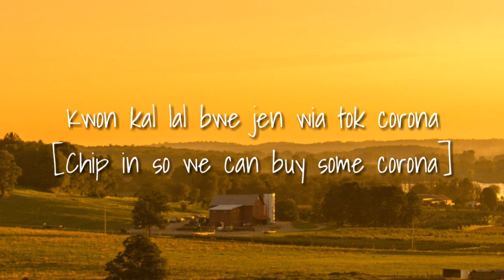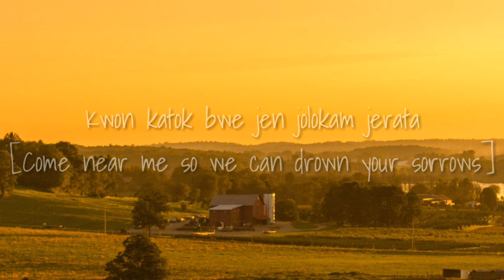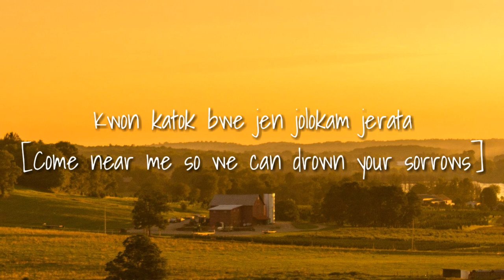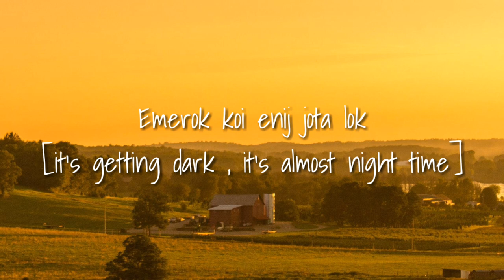Banana Bot (lyrics) Number 1 trending Tiktok Tally Banana Boat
Available in Spotify, Itunes, Tiktok